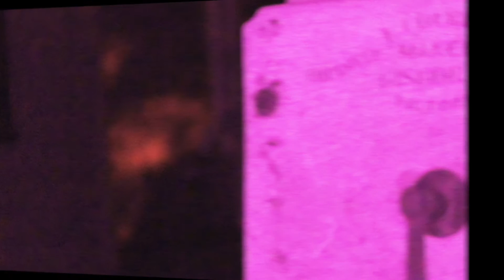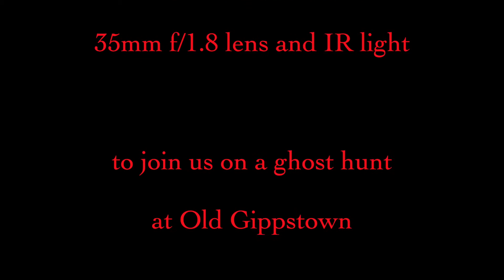Bushy Park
This is a video compilation of a series of photos taken seconds apart at our Old Gippstown ghost hunt.
There is nothing in the first photo but in the next ones you can clearly see that a full body apparition of a woman has appeared.